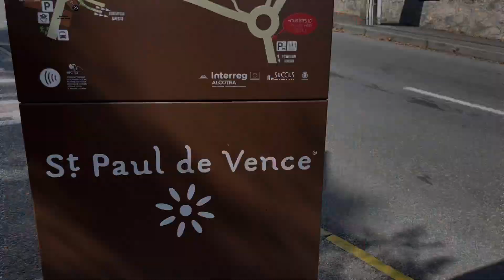Desa Tertua di Prancis | St Paul De Vence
Haii gaess.. edisi  Explore Eropa ni🤗🤗Rekomendasi wisata di Prancis..stay tune yaa🤗😍

Selamat menonton..semoga suka💕

or DM Instagram @bertillia_natalina